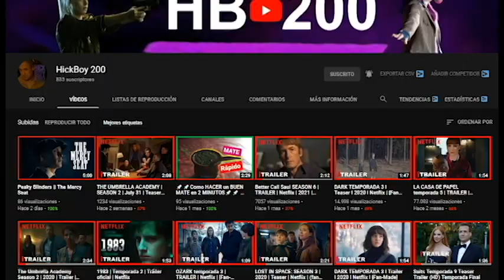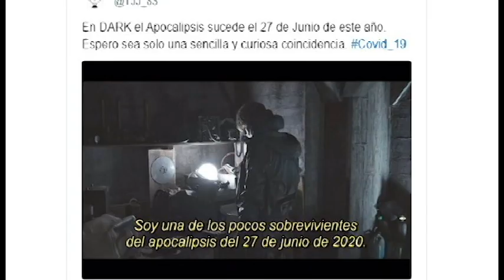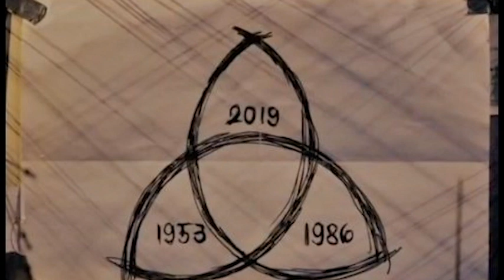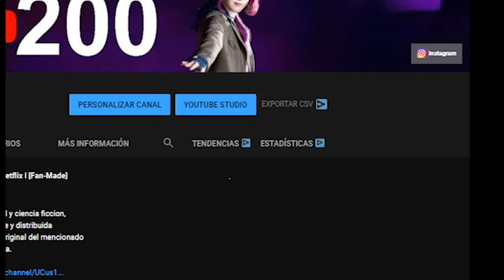6️⃣➕1️⃣ PREGUNTAS que deben ser RESPONDIDAS en 🅳🅰🆁🅺 (3° TEMPORADA)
*este vídeo contiene spoilers de la 1 y 2 temporada de Dark*
Acerca de Dark: Dark es una serie de drama sobrenatural y ciencia ficción, creada por Baran bo Odar y Jantje Friese y distribuida por Netflix; se trata de la primera serie original del mencionado servicio de streaming hecha en Alemania
Si has llegado hasta aquí, muchas gracias!, mírate mis otros vídeos que hice de Dark!